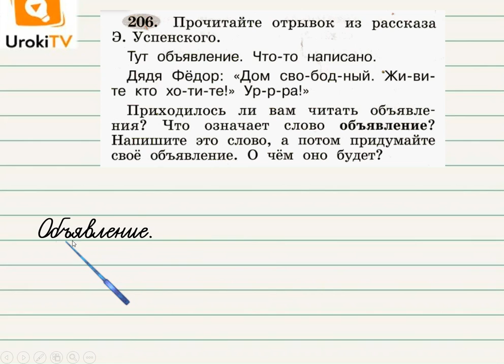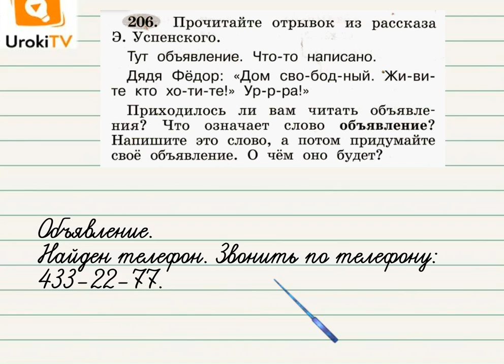Упражнение 206 — ГДЗ по русскому языку 1 класс (Климанова Л.Ф.)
Посмотрев этот короткий видео урок по русскому языку ученик первого класса сможет объяснить значение слова «объявление» и придумать свое объявление.